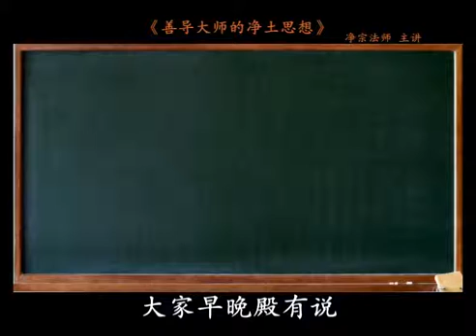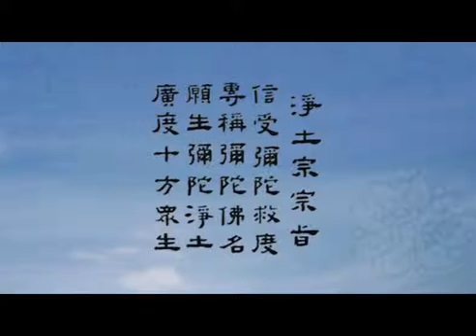《善导大师的净土思想》 第14讲（《观经》梗概）